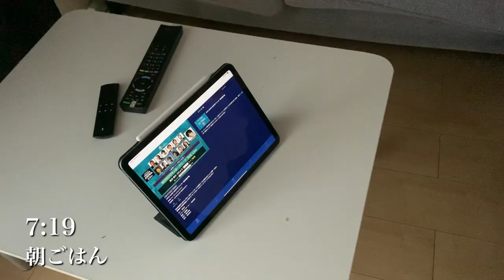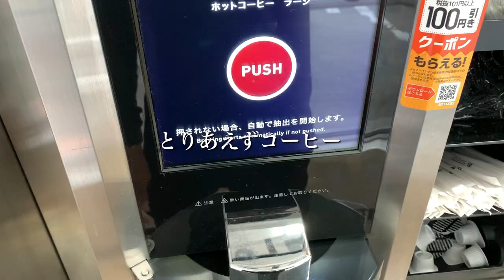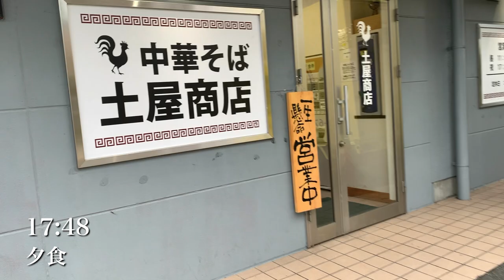【公式戦ルーティン】悔しすぎる敗戦 関西リーグ6節 ポルベニル飛鳥戦 29歳Jリーガーを目指す社会人の日常vlog #98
地域リーグからJリーグへ

働きながらサッカーをしています。
筋トレが好きで、勉強して、副業して、愛犬と遊んで、プラントベースダイエットという食生活をしてます。

NSCA-CPTの資格獲得のために勉強中

《愛用の浄水器》

ブリタアルーナ　BRITA

（カートリッジ付き）

・ds light acros 〈DSライト アクロス〉

・DS LIGHT X-FLY PRO

【SNS】

【愛用しているサプリメント】

1991年11月1日生まれ
江東区出身
サッカー選手
181cm 77kg
高校卒業後単身ブラジルへ渡りプロになり、現在は関西リーグのアルテリーヴォ和歌山所属

⚪︎目標
地元にプロスポーツクラブを創る

『自分-サッカー＝無』である事に危機感を感じ、自分の価値を高めるため
自分を見てもらう事で何か与えることができればと思ったため